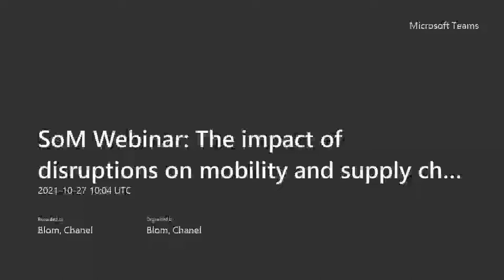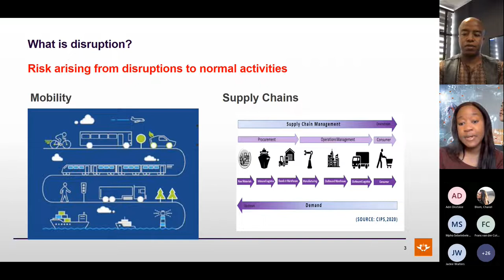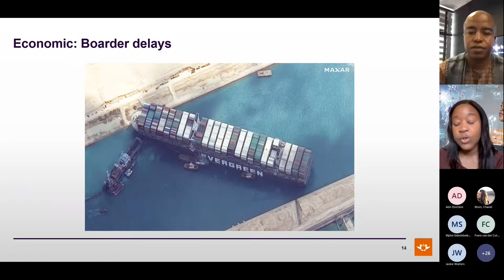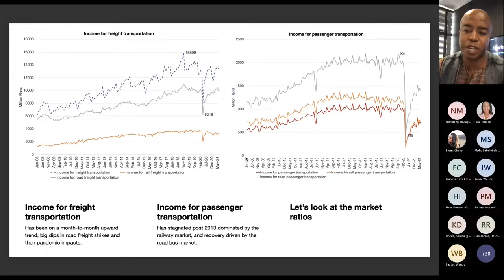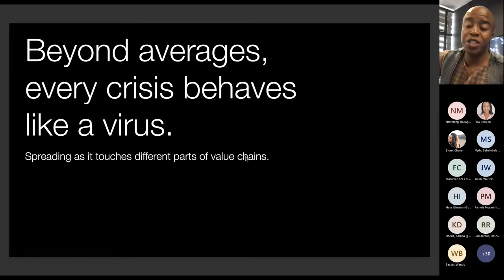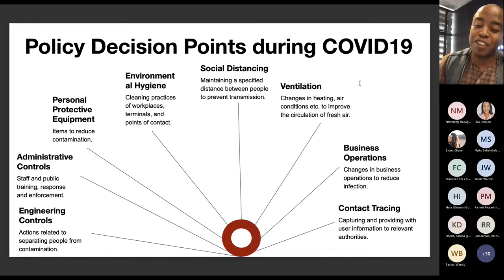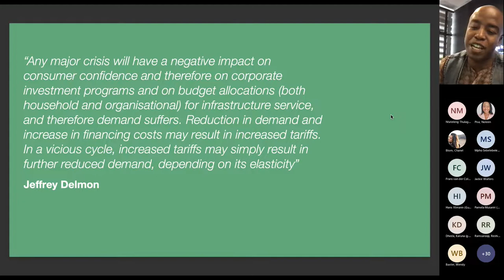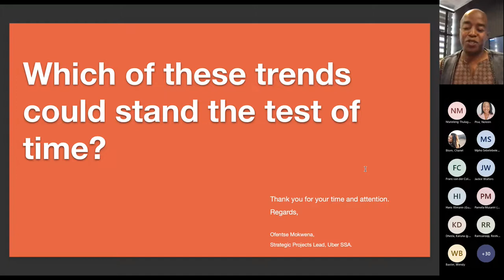SoM Webinar: The impact of disruptions of mobility and supply chains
The School of Management proudly hosts a webinar on the topic: The impact of disruptions on mobility and supply chain! Presented by the Department of Transport and Supply Chain Management in collaboration with Uber!

FACILITATOR
Prof Adri Drotskie – Director: School of Management
DISCUSSIONS from:
Prof Noleen Pisa – Head of Department: Transport and Supply Chain Management
Mr Ofentse Mokwena – Strategic Projects Lead (Sub-Saharan Africa) Uber

To find out more about the school of Management or its Department of Transport and Supply Chain Management please visit: